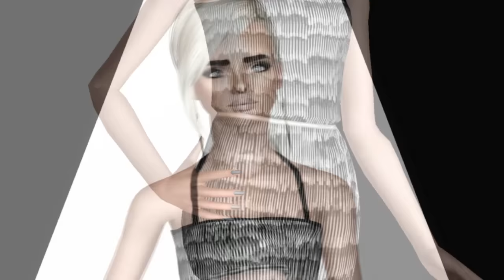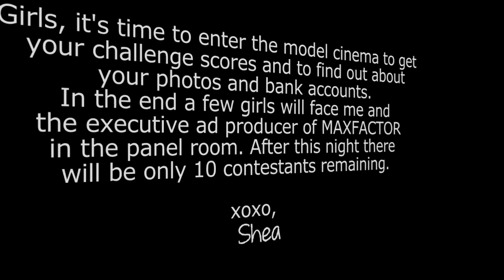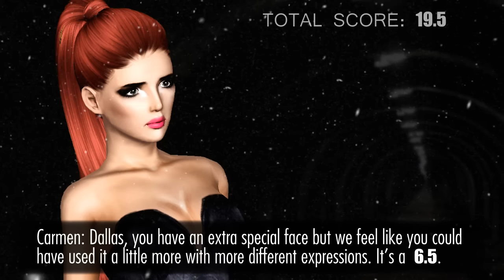Sims next Top Model - Cycle 9 - Episode 2 [MAXFACTOR]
Hell yas! This week it's all about makeup and cosmetics! Who will pull it off and who is going to go home in week two? Find out now!